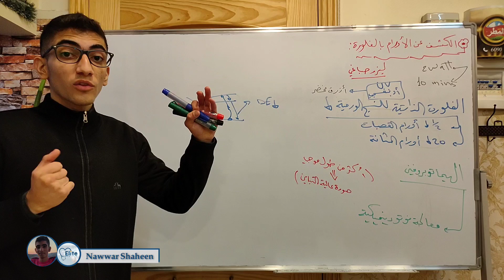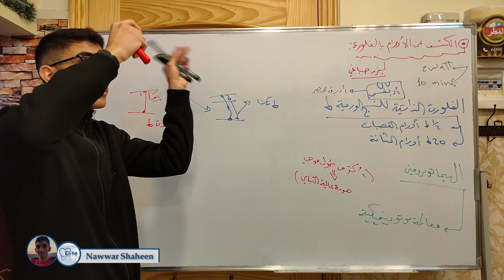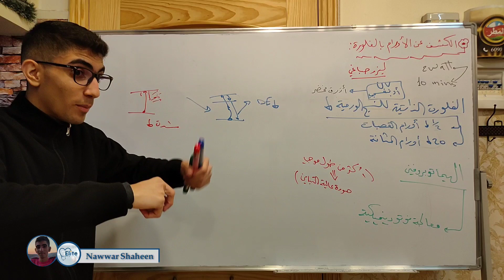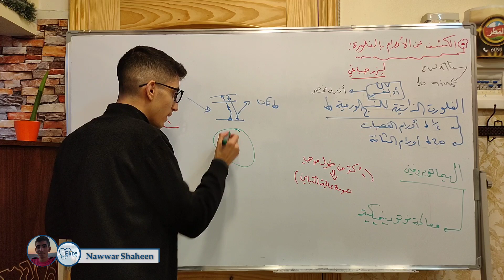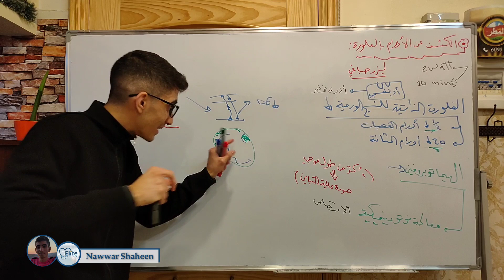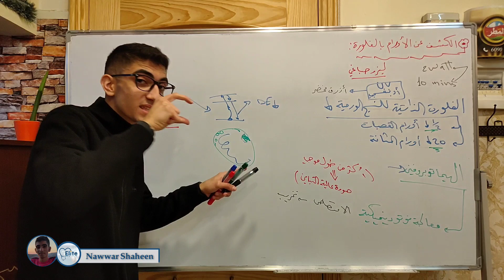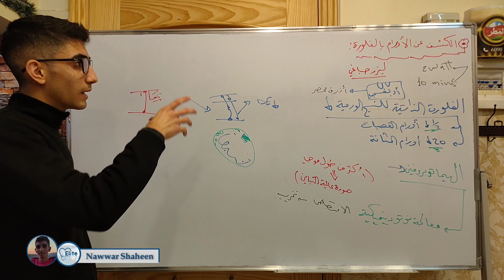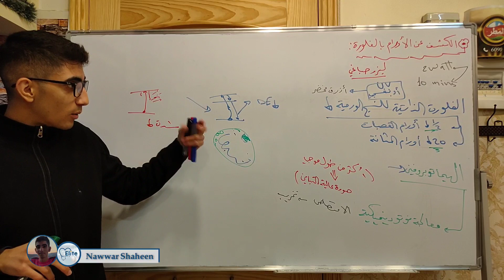الفصل العاشر | الفسفرة والكشف عن الاورام بالفلورة